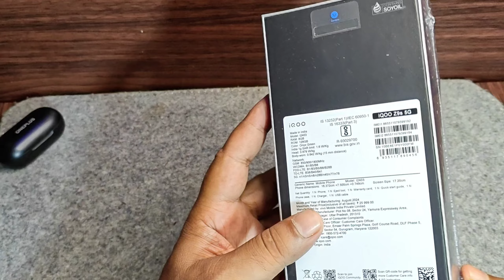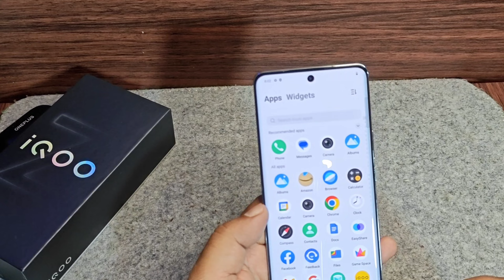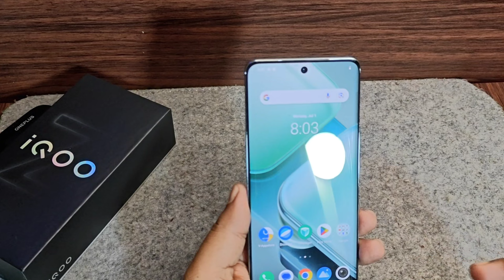Iqoo Z9s Amazone Retail Unit Unboxing | Iqoo Z9s Furst look | Iqoo Z9s best phone under 18k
Namsakar dosto Bhaiya G Tech me app sabhi ka sawagat hai ,Aj is Video me Bataya huIqoo Z9s Amazone Retail Unit Unboxing | Iqoo Z9s Furst look | Iqoo Z9s best phone under 18k, iqoo z9s best curved display in 18k, bhaiya g tech

Equipments use by me for video👇

👉Tripod for both camara and Mobile